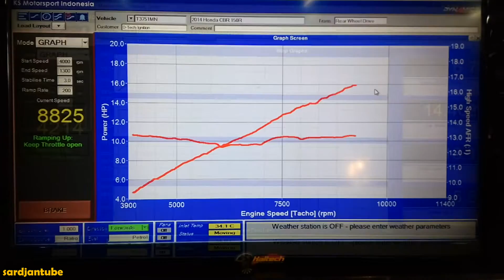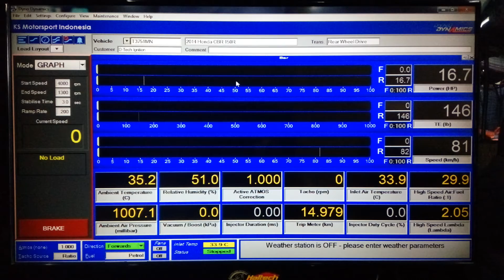Honda CBR 150R - Dyno Dynamics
Dyno pull Honda CBR 150R on Dyno Dynamics AWD Chassis Dynamometer A2W V2.

Weather station and all correction= OFF, because they want to test some electronic parts on the motorcycle.

The owner made some modification on engine and using aftermarket performance exhaust.

Location: PT. Khatulistiwa Suryanusa (KS Motorsport Indonesia), Jakarta - Indonesia.